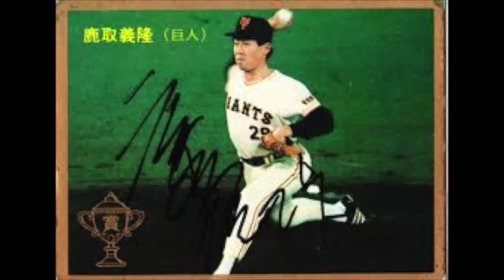約束 鹿取義隆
約束　鹿取義隆　1983年